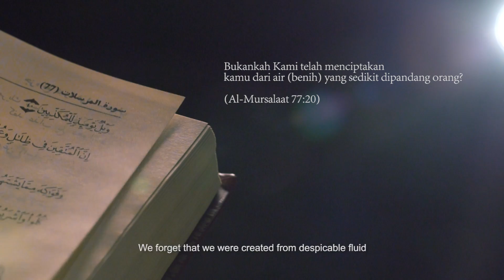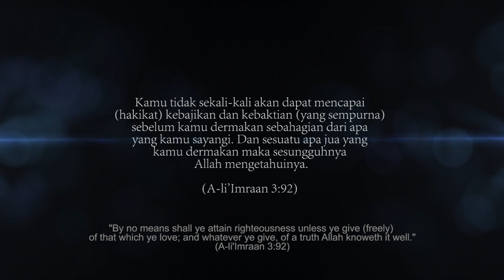KUMOHON CONCERT 2015 PROMO VIDEO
Mawlaya Network Sdn Bhd is a local Malaysian event management company which has been established since 2008, with a dynamic team of experience personnel, working towards establishing its’ name within the events industry. Driven by our commitment to quality and creativity, Mawlaya Network Sdn Bhd has widely explore new market opportunities, observe and develop new trends and discover new ways to add value to our services.   With an established contacts and a wide portfolio of clients who harness our services for the delivery of integrated communications and live events around the world. We leverage our extensive in-house capabilities and global partnerships and ready to support any of the worlds leading companies.